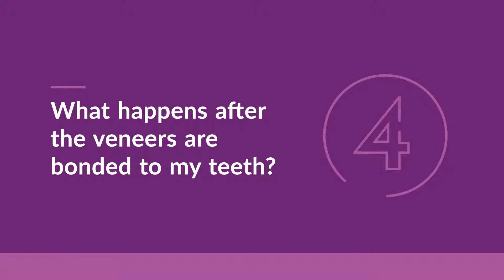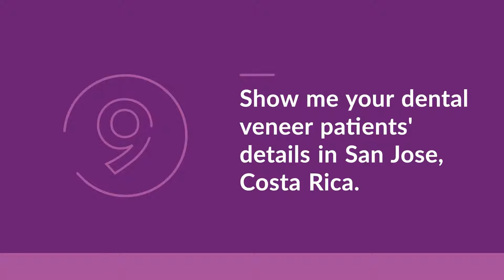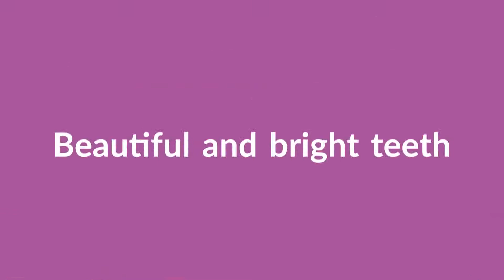Top 10 Questions to Ask a Dentist Before Dental Veneers in San Jose, Costa Rica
San Jose, Costa Rica has become a popular destination for innovative and comprehensive treatments for Dental Veneers. The best of dental surgeons and high-end orthodontic specialists make Tijuana a hot-spot among people aspiring to get a dental implant procedure abroad. Moreover, Tijuana is a fantastic place for the travelers due to the scenic view of the Caribbean.